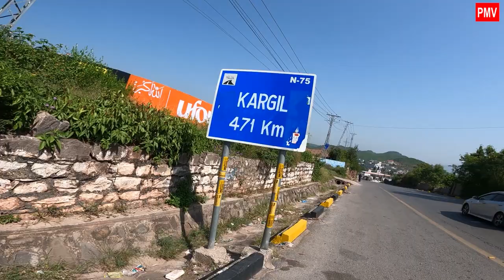FIRST RIDE TO MURREE ON HONDA CD 70 MODEL 2022 Part 1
Video Shot on : Go Pro hero-9
Audio Gears : Media Mod-9